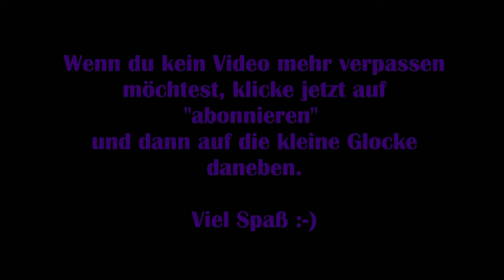Resident Evil 8 DLC #07 - Willst du spielen? [Lets Play] [Shadows of Rose] [Deutsch]